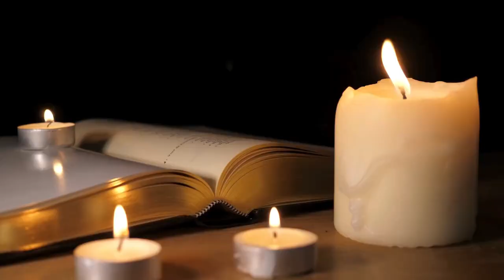Music Artists Who Were Born or Who Died on August 7 in History: Music History Today Segment August 7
On this podcast segment from the full Music History Today Podcast for August 7, we tell you which music artists were either Born or died on August 7 in Music History:

Born on this date:
* horns up for Bruce Dickinson of Iron Maiden
* Kristen Hersh of Throwing Muses
* Ian Dench of EMF
* Jacquie O'Sullivan of Bananarama
* Andy Fraser of Free
jazz historian Julie Nathanson
* Kerry Chater of Gary Puckett and the Union Gap
singer Lana Cantrell
singer - voice actor Stan Freberg
* Charles Pope of the Tams
* singer Ron Holden
* Herb Reed of the Platters
singer BJ Thomas
guitarist Tim Renwick
country singer Rodney Crowell
Pete Way of UFO
Raul Malo of The Mavericks
Johnny Solinger of Skid Row
songwriter Felice Bryant
trombonist Warren Covington
saxophonist Howard Johnson of the Saturday Night Live Band
rapper Ti Taylor
singer Evaluna Montaner
singer Pepe Aguilar
singer Natalie Taylor
singer Carlos Vives
singer Rowoon of SF9
singer Dorian Popa
Jamey Jasta of Hatebreed
Vanness Wu of F4
saxophonist Roland Kirk
bluesman Magic Slim
singer Koray Candemir
multi-instrumentalist Rahsaan Roland Kirk
bandleader Harry Arnold
drummer Jeno Beamter
ragtime & jazz composer Luckey Roberts

1712 composer Friederich Zachow at 48
1786 composer Friedrich Schwindl at 49
1798 composer Johann Sollner at 65
1846 composer Johann Rinck at 76
1893 composer Alfredo Catalani at 39
1913 composer David Popper at 70
1914 composer Boleslaw Dembinski at 81
1924 composer Camille Zeckwer at 49
guitarist Agustin Barrios in 1944 at 59
1959 composer Armas Launis at 75
1967 violinist Max Tak at 75
1969 composer Joseph Kosma at 63
1969 orchestra leader Russ Morgan at 65
1972 singer & actress Joi Lansing of cancer at 43
1978 composer Franz Wolpert at 60
1978 trumpet player Eddie Calvert of a heart attack at 56
1984 singer Esther Phillips at 48
blues harmonica player Harmonica Frank in 1984 at 73
singer Ann Christy in 1984 at 38
singer Daisy Viosin in 1991 at 66
1991 singer Billy James of the Billy T. James Show of heart failure at 42
1992 composer Titti Sotto at 48
1993 jazz pianist Roy Budd at 46
composer Larry Adler in 2001 at 87
2009 folk musician Mike Seeger of the New Lost City Ramblers at 75
2011 bassist Marshall Grant of Johnny Cash's Tennessee Two at 83
2013 singer & actress Kelly Garrett of cancer at 69
singer Sbu Khomo in 2015 at 34
2017 composer David Maslanka of colon cancer at 73
2017 pianist Janet Seidel of ovarian cancer at 62
David Berman of Purple Mountains in 2019 at 47
2020 tuba player with the Boston Pops, Constance Weldon at 88
record producer Mark Wirtz in 2020 at 76
Dee Tee Thomas of Kool & the Gang in 2021 at 70
AND DJ Casper, who came up with the catchy song Cha Cha Slide that you hear in sports stadiums all the time in 2023 from cancer at 58